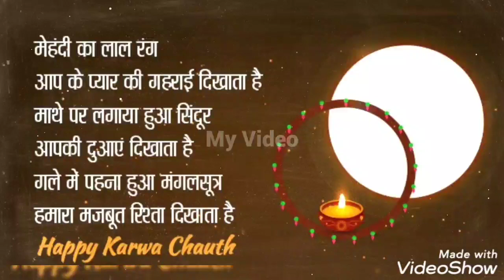Happy karwachauth status 2021- karwachauth status for whatsapp- karwachauth special status